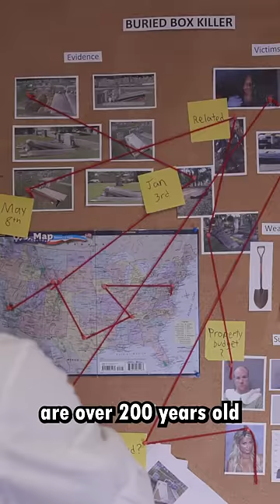A strange ritual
Cops who are Confused about Cemeteries